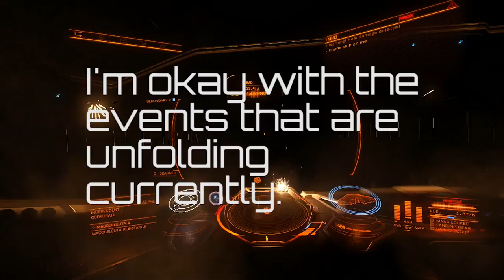Fuel scooping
The Grid Engine's first attempt at the Buckyball Racing Club's Kessel Run challenge.

I forgot to refuel before setting off on a 250Ly leg to the next station and had to employ some aggressive fuel scooping to avoid losing time...